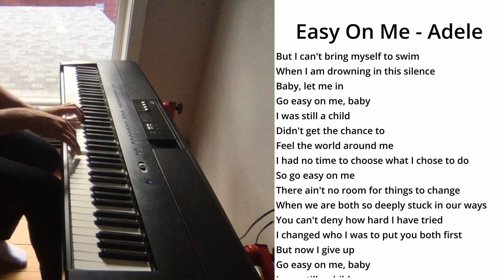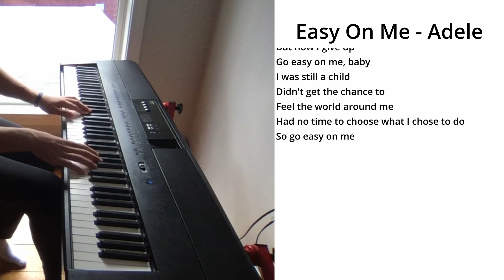Easy on me - Adele - Piano Cover